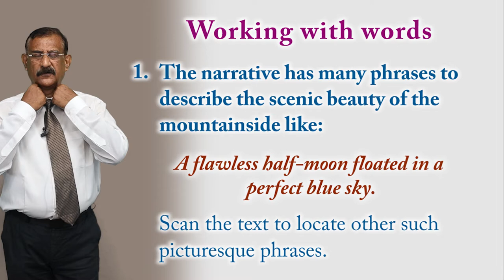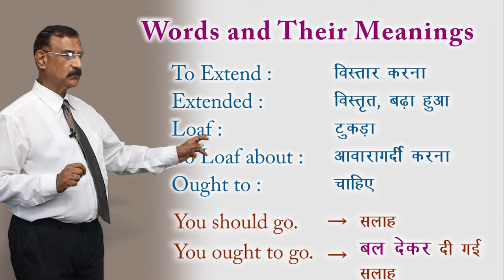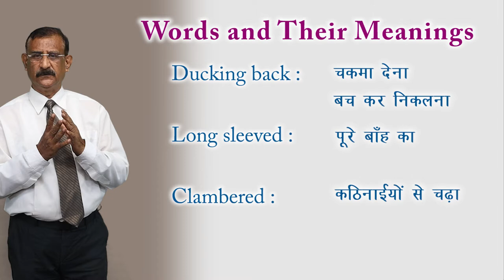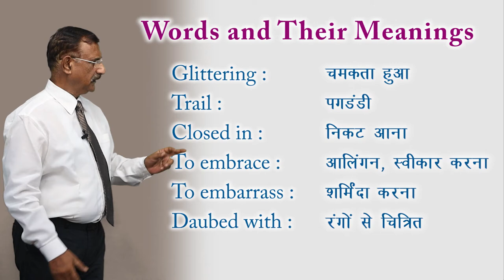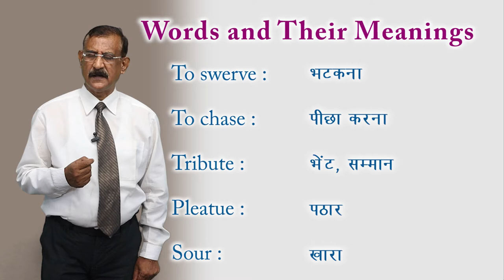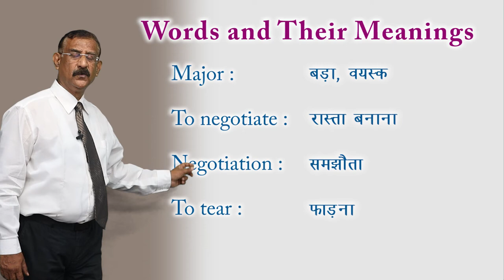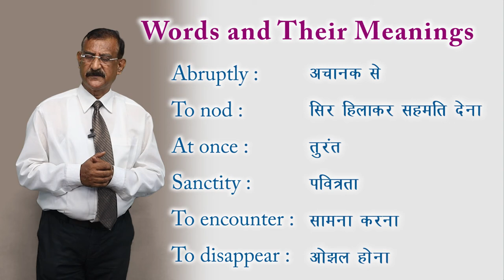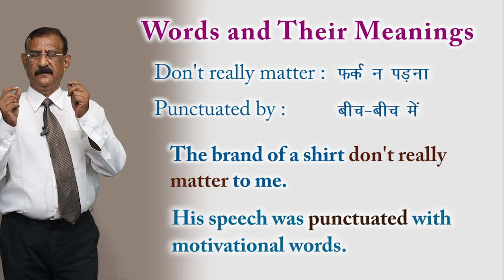CLASS 11th ENGLISH | HORNBILL | CHAPTER - SILK ROAD